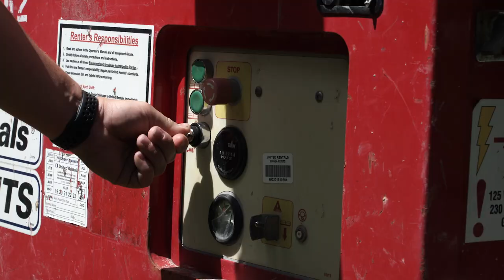Stage Tree Load-In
We're putting the finishing touches on the Andrew J. Martin-Weber Lawn Stage! It's two weeks until opening night, and our production crew is hard at work finessing our outdoor performance space!

Special thanks to LGod.Photo for the masterful video creation.